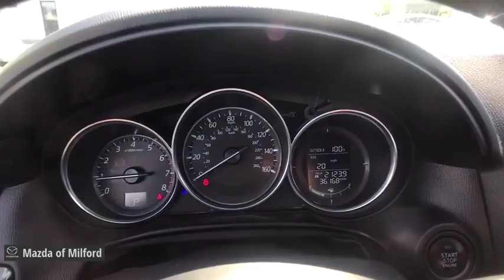2016 Mazda CX-5 Milford, Danbury, Stamford, New Haven, Hamden 49804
Meteor Gray Mica Used 2016 Mazda CX-5 available in Milford, Connecticut at Mazda of Milford. Servicing the Danbury, Stamford, New Haven, Hamden area.
2016 Mazda CX-5 Grand Touring - Stock#: 49804 - VIN#: JM3KE4DY3G0844472

CARFAX One-Owner. Clean CARFAX.brbrbrCertified. Meteor Gray 2016 Mazda CX-5 Grand Touring 4D Sport Utility AWD 6-Speed Automatic SKYACTIV 2.5L 4-Cylinder DOHC 16V 24/30 City/Highway MPGbrbrMazda Certified Pre-Owned Details:brbr  * 160 Point Inspectionbr  * Includes Autocheck Vehicle History Report with 3 Year Buyback Protectionbr  * Warranty Deductible: $0br  * Roadside Assistancebr  * Vehicle Historybr  * Powertrain Limited Warranty: 84 Month/100,000 Mile (whichever comes first) from original in-service datebr  * Limited Warranty: 12 Month/12,000 Mile (whichever comes first) after new car warranty expires or from certified purchase datebr  * Transferable WarrantybrbrbrIf you're in the market for a new Mazda, or quality pre-owned car, you've come to the right place! The staff at Mazda of Milford is committed to helping you find the right vehicle to satisfy your needs. What's more, they're also dedicated to helping you maintain your vehicle long after you drive it home for the first time.brbrWhatever your automotive needs may be, Mazda Of Milford is here to serve you. Located at 915 Boston Post Road in Milford, Connecticut, we're a quick drive away from the surrounding Hamden, New Haven, Bridgeport, and Trumbull CT areas. Come see what we can do for you today.